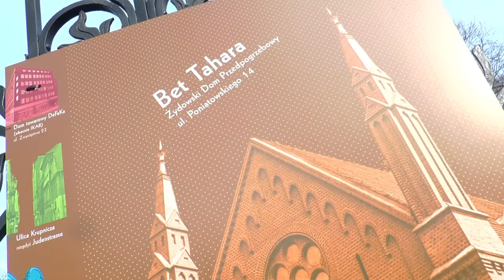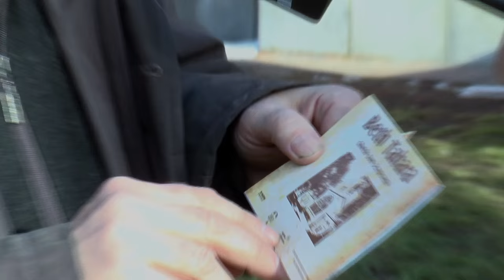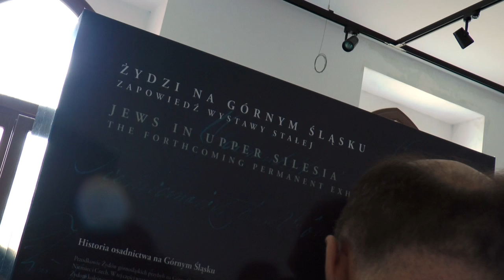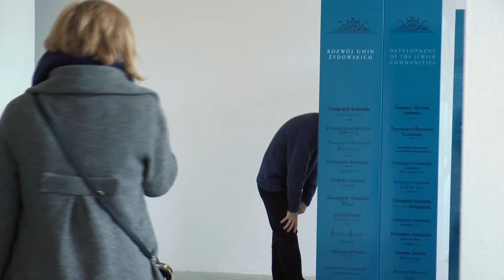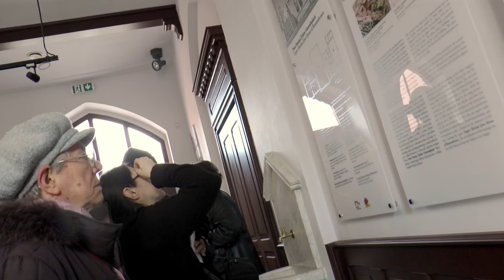Otwarcie Domu Żydów Górnośląskich w Gliwicach